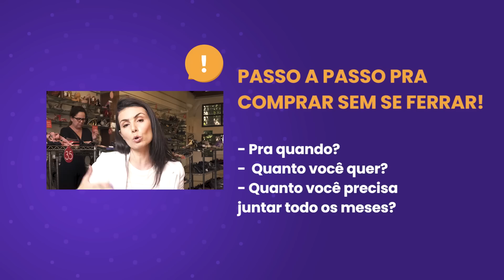COMO EU COMPRO NO BRECHÓ! Passo a passo pra garimpar e gastar pouco (VAI SOBRAR DINHEIRO!)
Quem me acompanha por aqui sabe que eu compro roupa apenas duas vezes no ano. E BRECHÓ É O MEU LUGAR! Se você quer conhecer os meus truques pra pagar ainda menos no brechó e sobrar dinheiro, ASSISTE A ESSE VÍDEO!

Vou te explicar nesse vídeo tudo o que você precisa saber pra ter dinheiro pra comprar no brechó e como não comprar errado.

Este vídeo tem o oferecimento de Downy, que é o amaciante que deixa as minhas roupas cheirosas e protegidas! Agora Downy tem linha para roupa de banho que protege o tecido, sem fazer com que você gaste mais por isso: com menos de meia tampinha de Downy, você lava 14 quilos de roupa!

E pra quem tá curiosa ou curioso para ver quanto custaram os looks de brechó que usei no Reality, tem um texto no blog que mostra tudo

Gostou desse vídeo? COMPARTILHA E AJUDA QUEM VOCÊ GOSTA A TER MAIS DINHEIRO NO FINAL DO MÊS!

Caixa Postal: 28235
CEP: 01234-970